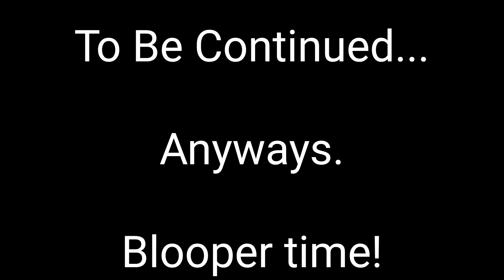A Skilled Marine | Halo Mega Construx Stopmotion